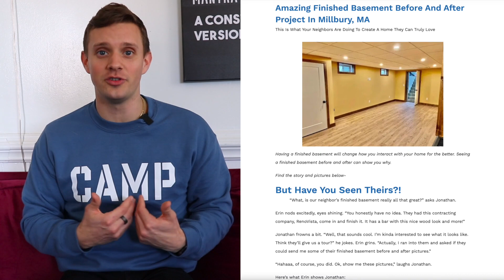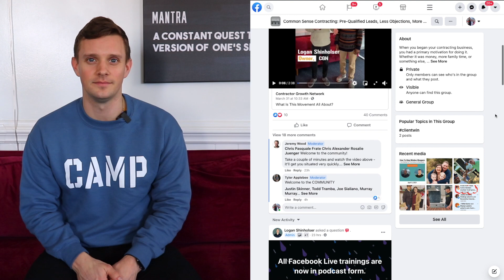Why Online Marketing FAILS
There's nothing more frustrating than spending money on ads that don't end up converting into sales. Today we're talking about why online marketing fails to convert customers and the one thing you can do to fix it. The answer is offline marketing in combination with online marketing. In this video, Logan explains why.

Welcome to Contractor Growth Network. CGN is your #1 source for marketing and sales tips, marketing advice, and sales tactics for independent contractors. We understand that running a contractor business is tough, Contractor Growth Network is here to help you grow your business in 2021.